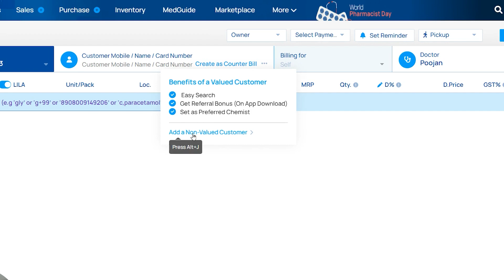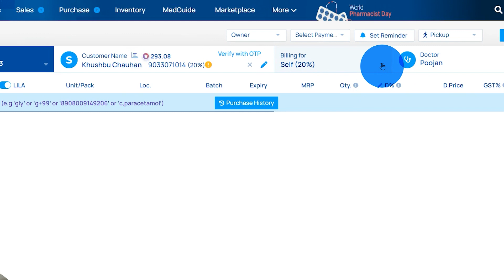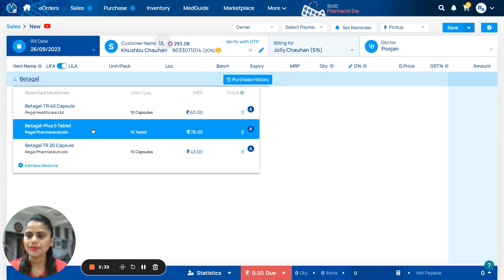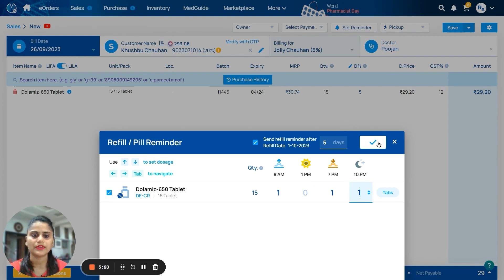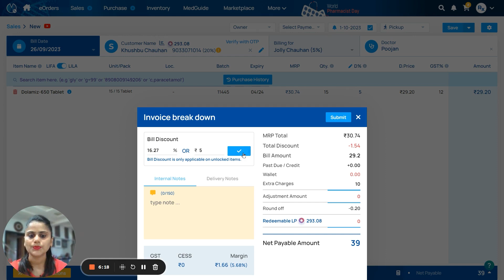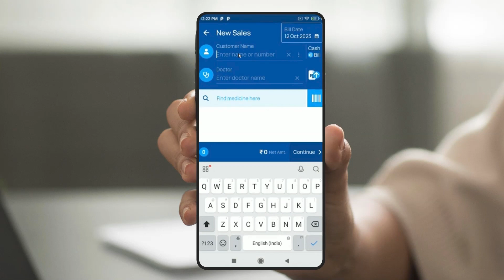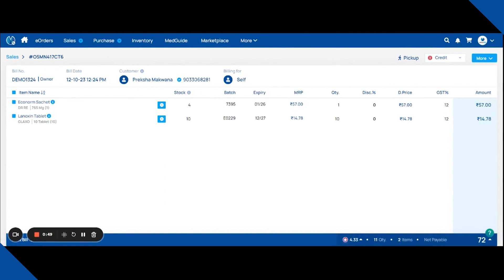Sales Related FAQs_Hindi_eVitalRx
00:00  How to Create Sales Bills without Mobile Number_Hindi
00:40  How to Create Sales Bill for Family Member_Hindi
01:59   How to Check Alternatives_Hindi
02:27   How to Set Refill Reminder and Pill Reminder (Get notification on eVital Patient App)_Hindi
03:54   How to Add Extra Charges to the Sales Bill_Hindi
04:27   How to Add Bill Discount in Sales Bill_Hindi
04:59   How to Upload Prescription_Hindi